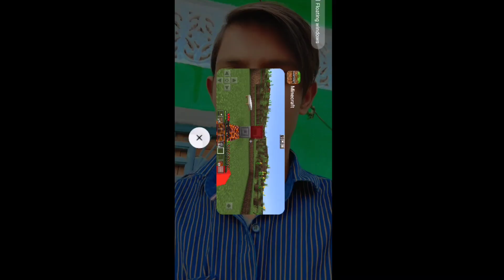Minecraft New Working DUPE Glitch in MINECRAFT 1.20 Bedrock! ( any items dupe)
Minecraft New Working DUPE Glitch 1.20 Bedrock! (infinite diamond, emerald, armor, any items dupe)

YOUR QUERIES.
infinite xp bug minecraft bedrock latest update 1.19.50
unlimited xp bug minecraft pe
minecraft pocket edition new update 1.19.50 xp glitch
minecraft new xp glitches
minecraft bedrock 1.19.50 new xp bug
minecraft xp fam
xp glitches minecraft
xp farm
minecraft bedrock xp glitch
minecraft bedrock xp farm
minecraft farms bedrock
minecraft xp glitch ps4
1.19 xp duplication glitch
minecraft duplication glitch bedrock edition
minecraft duplication glitch
minecraft 1.19 duplication glitch
top 3 most op duplication glitch
minecraft bedrock duplication glitch 1.19
3 easy duplication glitches minecraft bedrock
minecraft 1.19 duplication glitches
minecraft 1.19 xp duplication glitches
minecraft bedrock xp farm tutorial
minecraft bedrock iron farm tutorial
how to make iron farm in minecraft bedrock
how to make xp farm in minecraft bedrock
minecraft duplication glitch pe
minecraft xp farm tutorial
minecraft glitches bedrock
minecraft pe xp farm bedrock edition
minecraft has some crazy glitches.
minecraft bedrock 1.18 duplication glitch
minecraft bedrock 1.19 xp glitch
minecraft bedrock xp best glitches
minecraft bedrock 1.18.2 xp glitches
mcpe 1.19 duplication glitch
mcpe best xp glitches
minecraft xbox 1.19 duplication glitch
minecraft xbox xp glitch
minecraft ps4 1.19 duplication glitch
minecraft ps4 top 3 glitches
minecraft console duplication glitches
minecraft ps4 xp glitch
minecraft ps3xp glitches
minecraft 1.19 1,000,0000 xp glitch
minecraft 1.19 1,000,0000 diamond glitch
minecraft bedrock 1.19 working all xp glitch
minecraft bedrock 1.19 working xp glitch
minecraft pocket edition working diamond and xp duplication glitch
easy working unlimited xp glitch in minecraft pocket edition
minecraft diamond and xp duplication glitch
minecraft command block duplication glitch 1.19 bedrock edition
minecraft bedrock xp duper
all minecraft xp duplication glitch 1.19
minecraft xp duplicator
minecraft xp duplication glitch 1.19 java
minecraft unlimited xp duplication machine
minecraft xp duplication farm
minecraft infinite xp duper 1.19
minecraft xp duplication glitch 1.17 bedrock edition
minecraft easy duplication glitch 1.18 bedrock edition
minecraft diamond and xp duplication glitch java
minecraft xp duplication glitch survival
minecraft xp duplication glitch 1.18
minecraft diamond duplication glitch 1.16
minecraft diamond duplication glitch 1.19 java edition
minecraft diamond duplication glitch
minecraft bedrock unlimited xp glitch
minecraft bedrock infinite xp farm
minecraft bedrock 1.19 infinite xp
unlimited xp minecraft bedrock 1.19
unlimited xp minecraft bedrock 1.18
unlimited xp farm tutorial
minecraft duplication glitch
minecraft all 1.19 duplication glitch
duplication glitch minecraft
minecraft all duplication glitch
duplication glitch minecraft bedrock 1.19
minecraft duplication glitch 1.19 bedrock
duplication glitches in minecraft 1.19
how to duplicate items in minecraft
diamond duplication
minecraft duplication glitches
minecraft console duplication glitch
minecraft duplication glitch pc
all duplication glitch
minecraft diamond farm
diamond farm minecraft 1.19
diamond farm minecraft